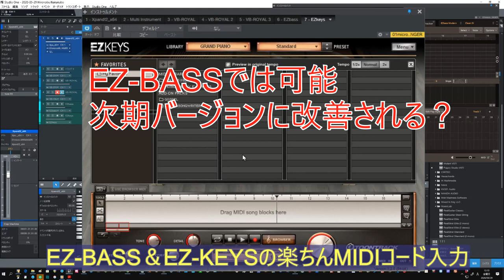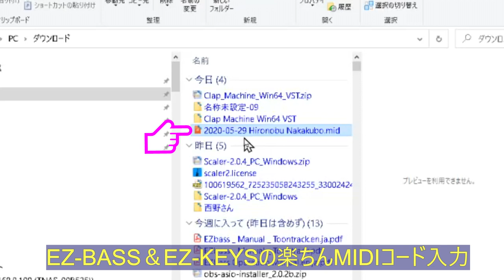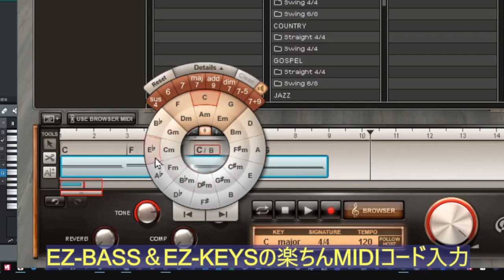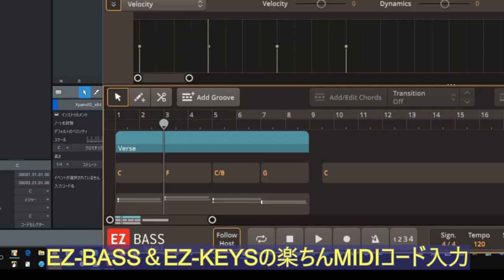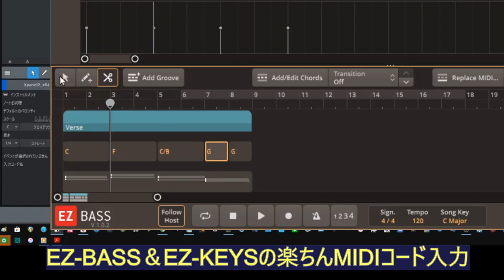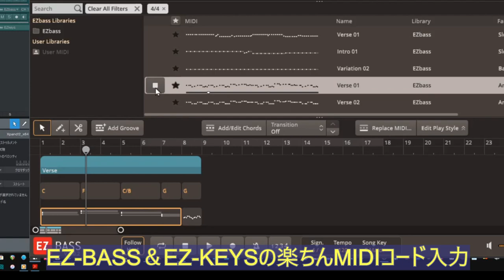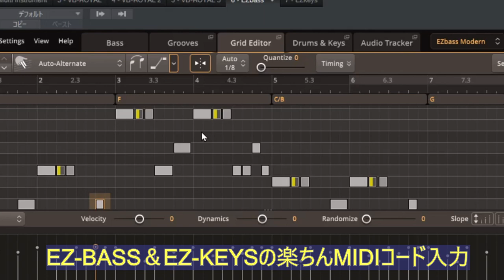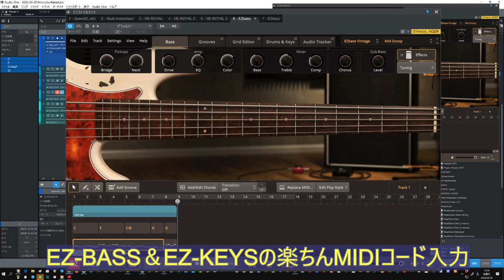ToonTrack EZシリーズの便利なMIDI入力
EZ-BASSとEZ-KEYSの便利なMIDIコードの扱い方